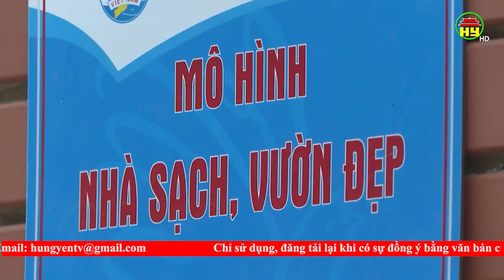Đồng bào công giáo Kim Động phát huy tinh thần đoàn kết, sống tốt đời đẹp đạo